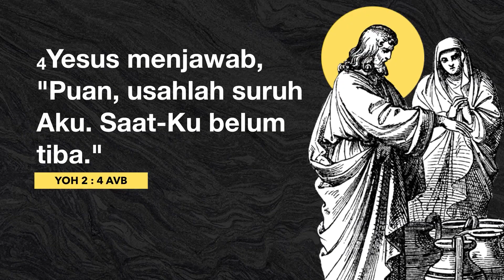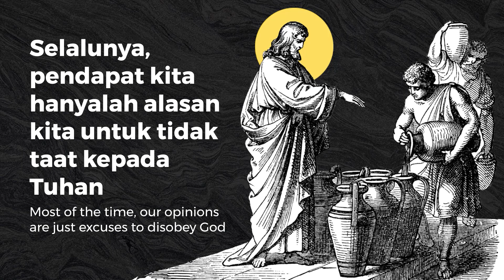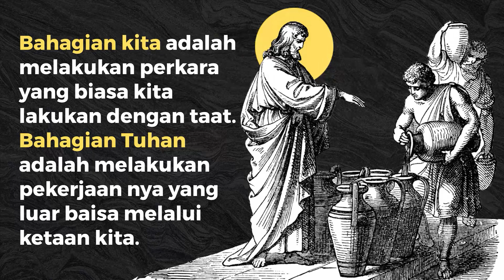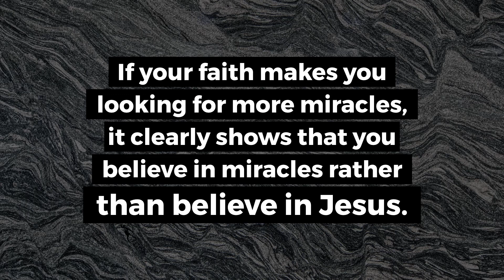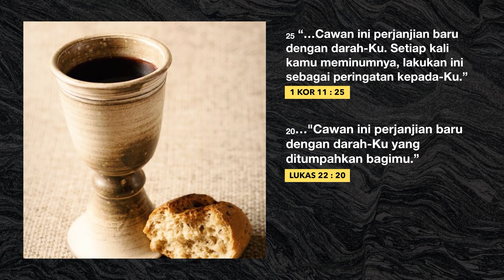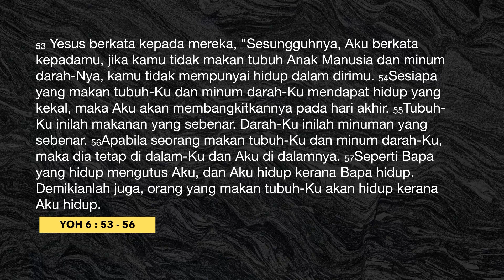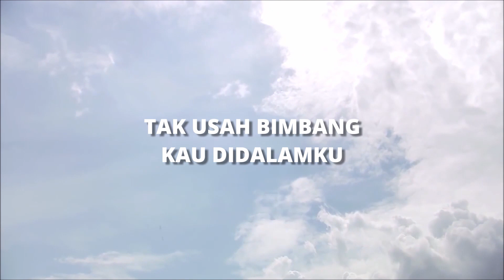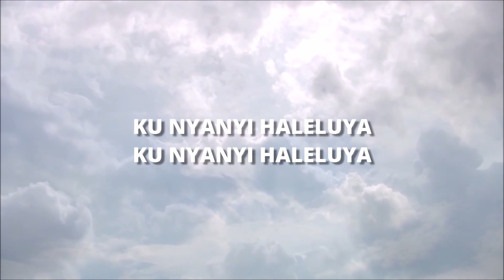Melihat Kristus Di Tengah Krisis (Yohanes 1:1-13) | Pr Wagner Daniel | SIBLife Online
Shalom! Anda sedang menonton kebaktian online SIBLife. Setiap kebaktian akan mengandungi khotbah dari pastor-pastor kami dan juga pujian dan penyembahan dipimpin oleh LifeCreative.

Kami sangat bersyukur hari ini untuk anda hari ini kerana beribadah bersama-sama kami. Sekiranya anda ingin mengetahui lebih lanjut mengenai SIBLife pergi ke laman web rasmi kami di siblife dot my.

Sokong pelayanan kami dengan melanggan saluran YouTube ini, like dan kongsi pautan video ini dengan rakan dan keluarga terdekat anda. Ini akan membantu menjangkau lebih banyak orang yang memerlukan perkhabaran Tuhan dalam hidup mereka terutama untuk melalui masa yang sukar seperti sekarang.

Kami berharap anda, rakan dan keluarga anda akan diberkati sepanjang kebaktian hari ini.

🎤   KHOTBAH
Pengkhotbah: Pr Wagner Daniel
Topik: Melihat Kristus Di Tengah Krisis (Yohanes 1 : 1 - 13)

📚  INJIL YOHANES
Injil Yohanes adalah pandangan yang unik dan hebat dalam kehidupan Yesus. John menjelaskan bahawa tujuannya dalam menulis buku ini adalah agar para pembacanya memahami siapa Yesus, mempercayainya, dan memperoleh kehidupan kekal.

Siri khotbah ini bertujuan untuk menekankan identiti diri Yesus yang unik sebagai Anak Tuhan dan Mesias, serta menawarkan kepada semua orang kehidupan yang luar biasa, berlimpah, dan kekal yang terdapat di dalam dirinya. Tonton siri khotbah secara on-demand di

‣ New Saya Baru: Selamat datang! Sila isi borang connect online di
‣ Sokongan Doa: Adakah anda mempunyai perkara doa? Hantar perkara doa anda

📹   SUMBER MEDIA
Terdapat banyak sumber media khas untuk anda, layari halaman media di

Baca berita, pengumuman, sumber media percuma, bahan dan banyak lagi di